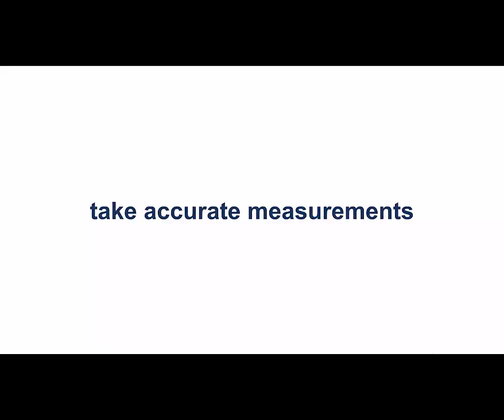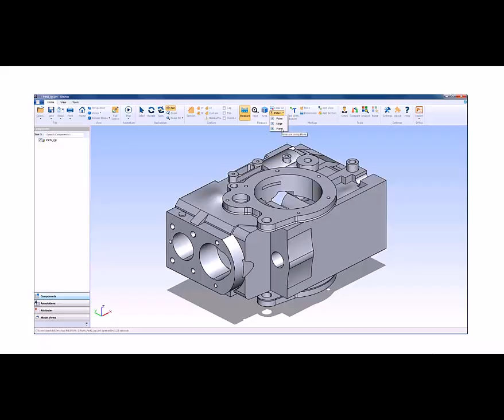Messen mit Glovius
Glovius - der innovative 3D CAD Viewer

    Durchführung akkurater linearer, winkel und radialer Messungen
    Maße erzeugen und Flächen berechnen
    Punkt, Kante, Ebenen-Filter zum einfachen Messen